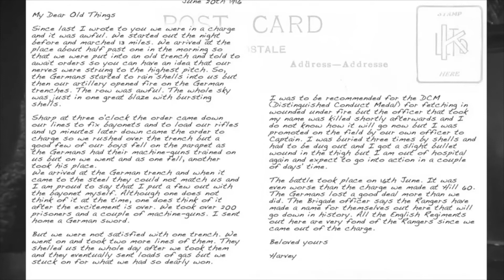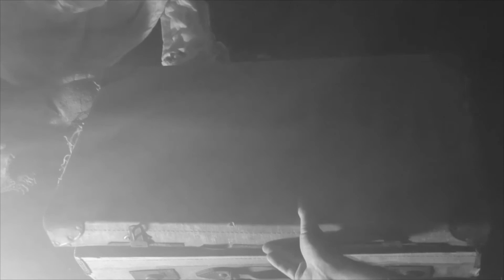An invitation to Cthulhu Parlour "The Maddening" Live Zoom Quest